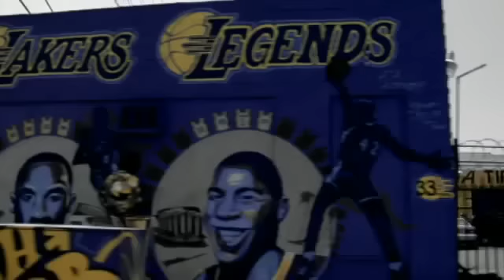Ice Cube 'Drink the Kool-Aid' Official Video